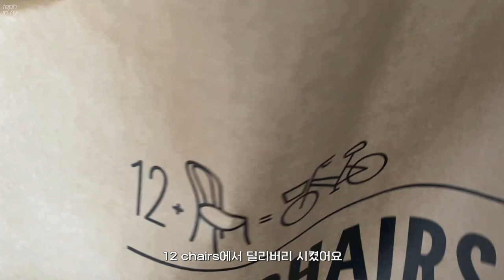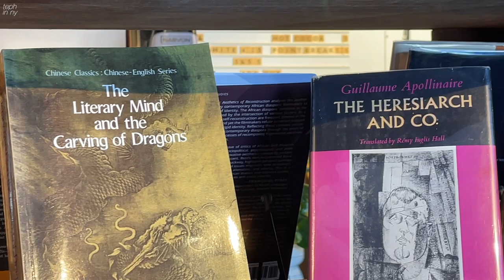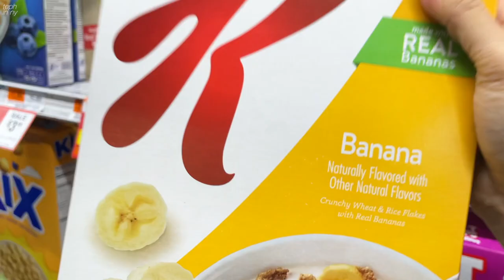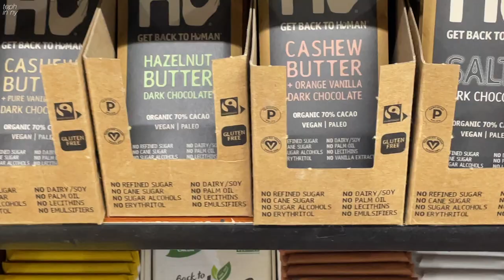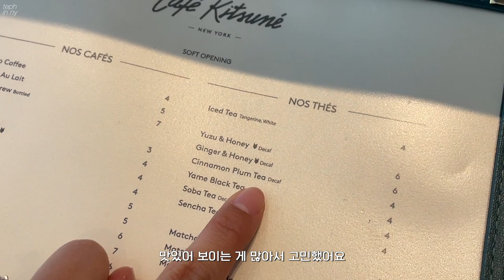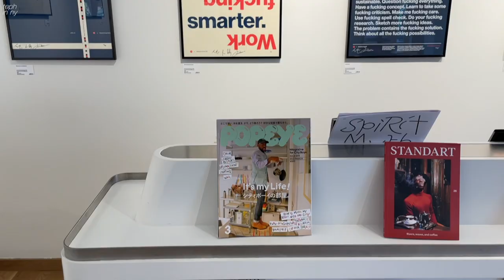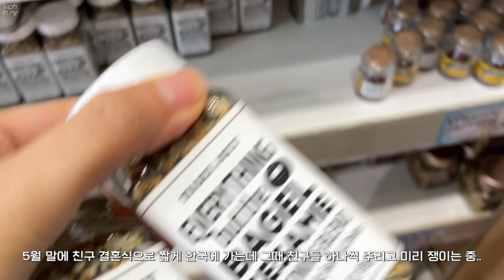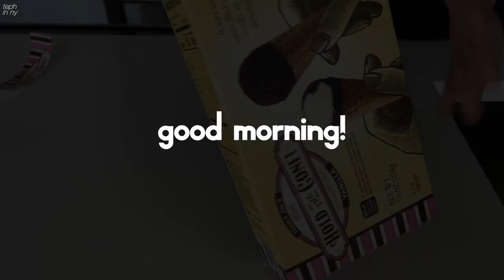[뉴욕 일상 브이로그] 드디어 오픈한 브루클린 카페 키츠네 🦊 • 엄청난 thin 피자 맛집 • 런던으로 떠날 준비 🇬🇧✈️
안녕하세요 테프입니댜..
이번 영상에서는 브루클린에 새로 오픈한 카페 키츠네 갔다가 엄청난 thin 피자 맛집을 발견하고... 충동적으로 계획한 런던 여행을 맞이하는 자세로 하루 전날 네일 받으러 가는 모습을 담아보았어요